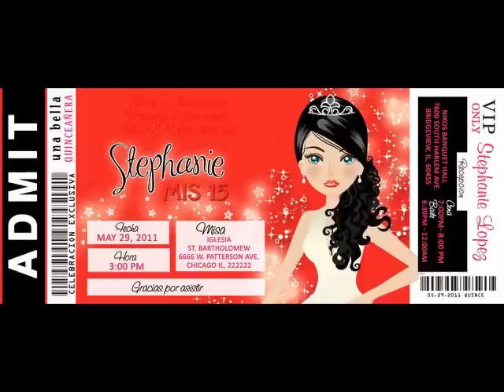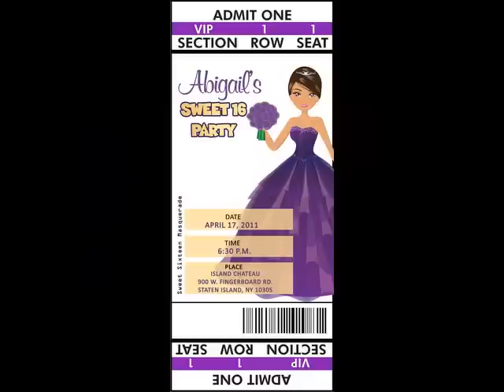Custom 15th Birthday Invitation with a Doll that looks like YOU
We can add our exclusive copyrighted dolls to your invitations and change colors, skin, hair ect...